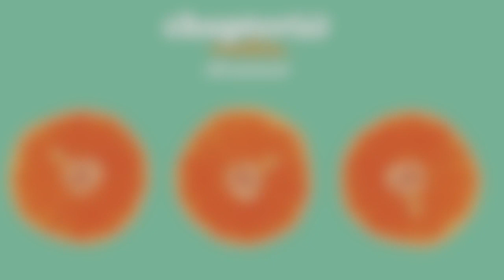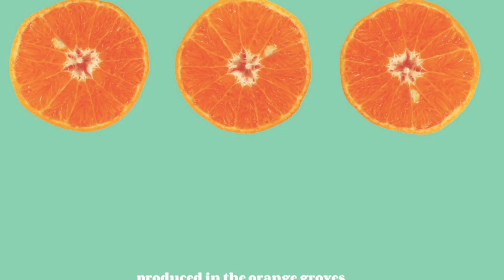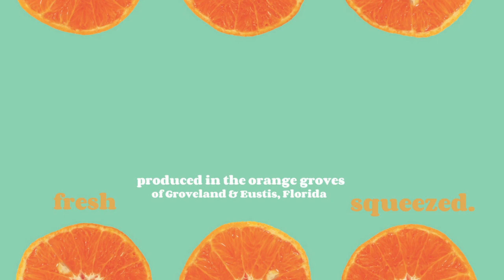☼ J.Murph - Chapter 1 (get somewhere) (hiphop)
♪ Underrated stuff. From hiphop to electro.

× Note to artists, labels..: this is a fan-made video.